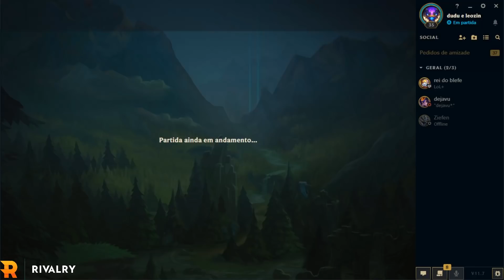ESSE É O NAGASAWA